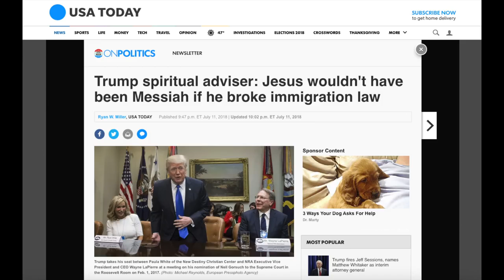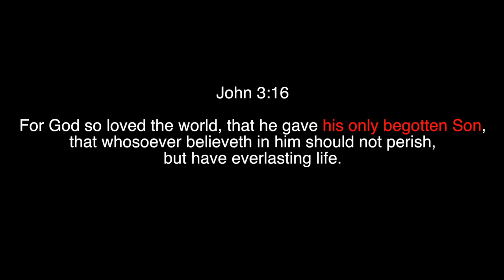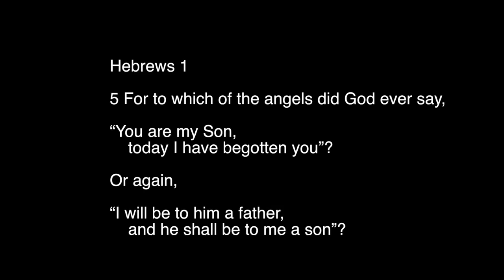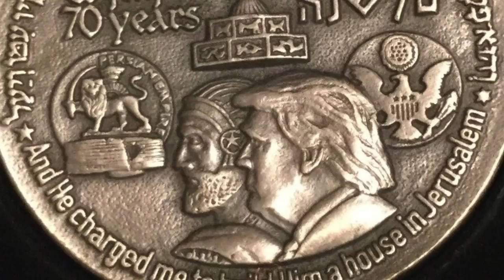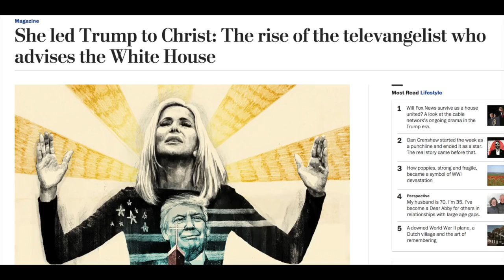Trump´s spiritual Advisor: Paula White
REUPLOAD
From ON POINT PREPAREDNESS